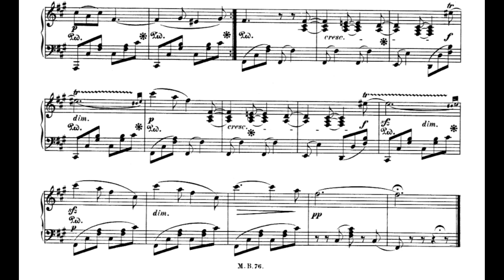Mendelssohn, Song without words, op 30 n 6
Mendelssohn, Lieder ohne Worte (Romanze senza parole), op 30 n 6 - Venetianisches Gondellied.
Pianista: Gabriel Tancredi Nicotra

Please note: this is a home recording made primarily for the pleasure of making music and sharing it. Under no circumstances is it intended to compete with studio recordings supported by professional technicians. Any rude comments will be promptly deleted. Thank you for your support and understanding. Good music everyone!

Nota bene: questa è una registrazione fatta in casa innanzi tutto per il piacere di far musica e condividerla. In nessun caso si intende competere con registrazioni fatte in studio e supportate da tecnici professionisti. Qualsiasi commento ineducato verrà prontamente eliminato. Grazie per il vostro supporto e la vostra comprensione. Buona musica a tutti!